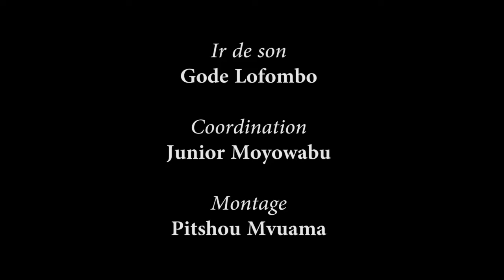CHANSON HOMMAGE à FLORE MAKINISI Dédier Par Les CHRONIQUEURS YOUTUBEURS